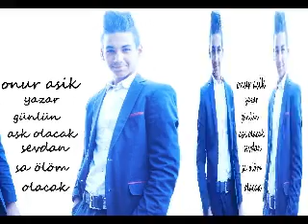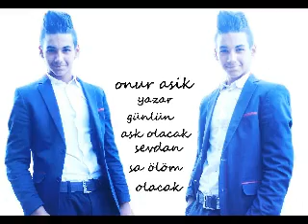onur asanov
onur asik strumica 2014